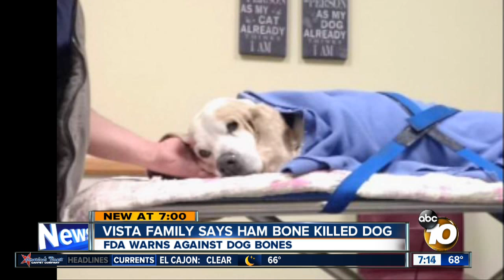Vista family believes ham bone killed their dog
The family says the Real Ham Bone they got for their basset hound Fred led to his death.